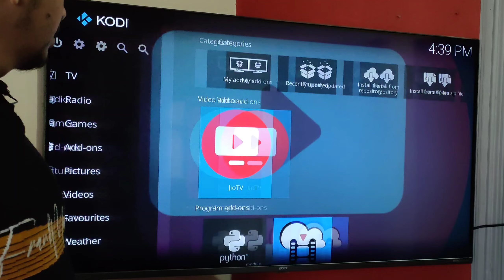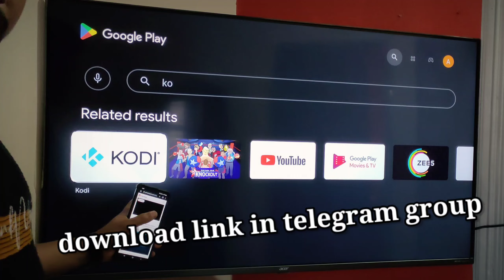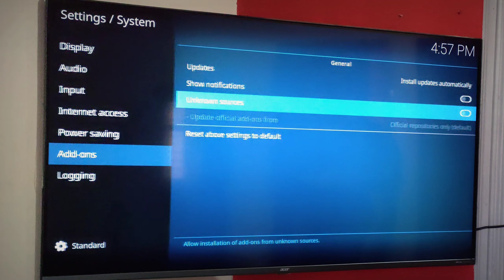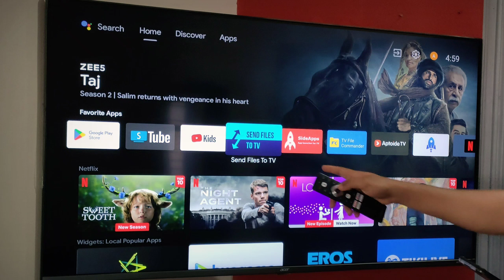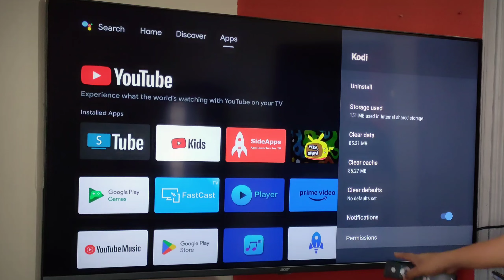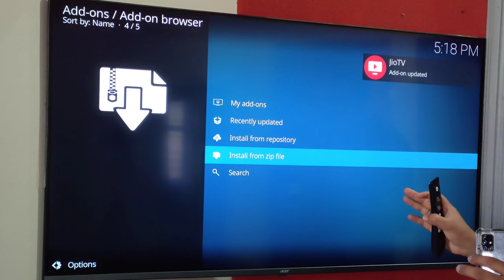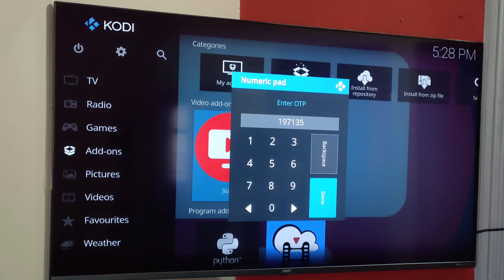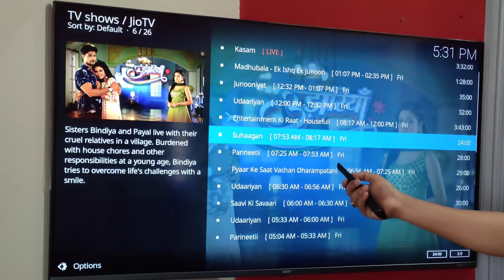Jio Tv App In Kodi || Jio Tv problem Solved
Download link to join telegram group

in this video I will show the official jio tv app , we are not promoting any illegal activity, it's an official jio tv app you used without any problem thank you

buying link
Fire TV Stick with Alexa Voice Remote

Fire TV 4k Stick with Alexa Voice Remote

Fire TV Stick Lite with all-new Alexa Voice Remote Lite

✅ ANDROID BOX  =

✅ AMAZON FIRE TV =

✅ CHROMECAST =

DIGITAL SHAKEEB YOUTUBE CHANNEL   📹📽

 Techno Shakeeb